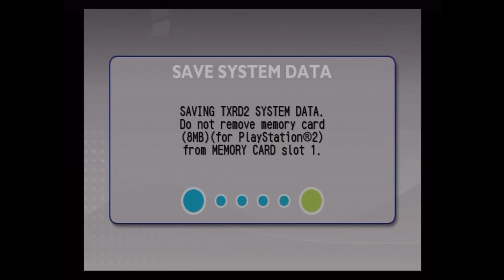[Let's Play] [Kaido Racer 2] [Part 4 - Fan Suggestions]